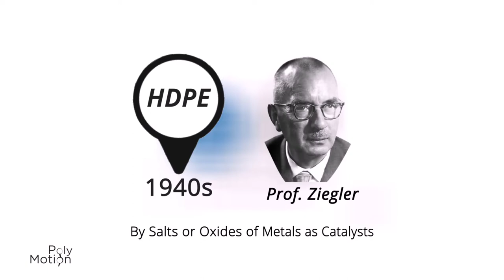Brief History of Polyethylene; from Ziegler to Metallocene!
Polyethylene has changed dramatically during plastic history From Ziegler–Natta catalysis technology by prof. Karl Ziegler, to metallocene technology in the 1990s by prof. Walter Kaminski. The progress of PE from LDPE to post metallocene PE during 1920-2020. Check the important period of this history!